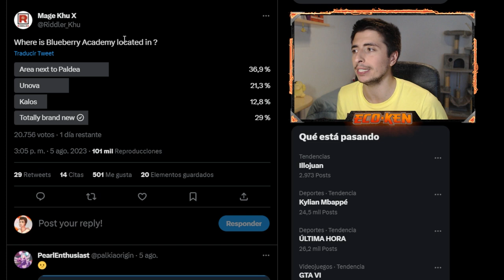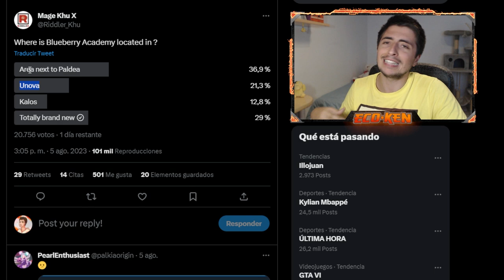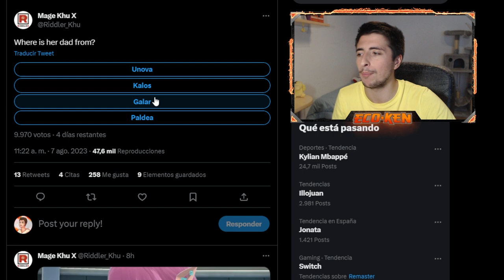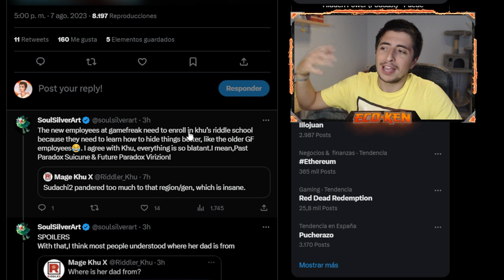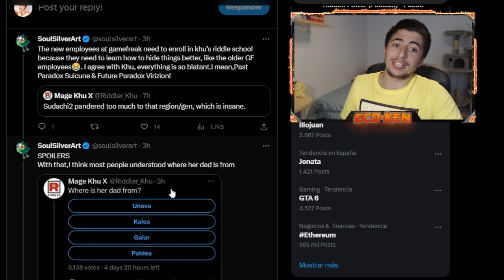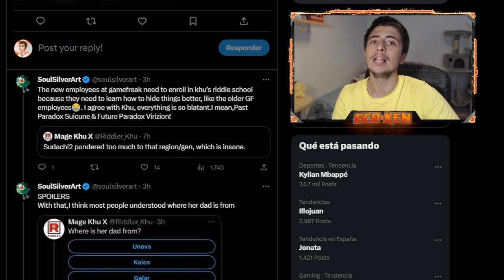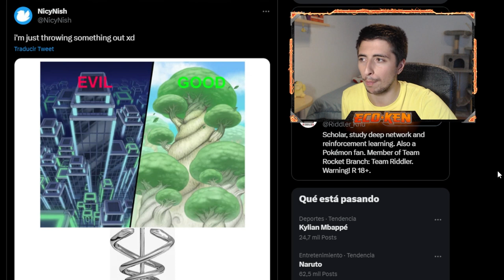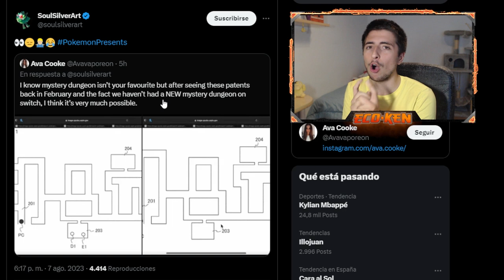¡¡LEAKS MASIVOS!! 🔥 DLC en KALOS, NUEVO POKÉMON de DOS CABEZAS, Switch Online GRATIS...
¡¡FILTRACIONES del NUEVO POKÉMON PRESENTS, RAID DE MEWTWO y MUCHO MÁS sobre ESCARLATA y PÚRPURA!!

🔽 ¡MIS REDES! 🔽

🔽 MARCADORES 🔽
0:00 Introducción
0:16 SWITCH ONLINE GRATIS
1:38 LEAKS de KALOS y TESELIA en el DLC
3:27 EL PADRE de AROA es de TESELIA
7:11 NUEVO POKÉMON de DOS CABEZAS
9:39 NUEVO MUNDO MISTERIOSO
10:10 SUSCRÍBETE PERRO